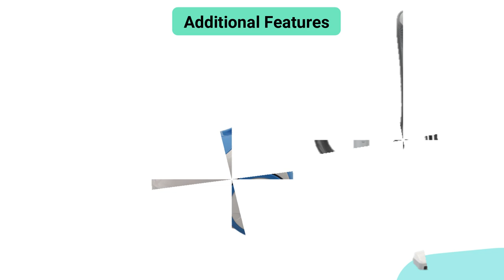Top 5 Vacuum Cleaner 2022 in India for home , Best Vacuum Cleaner in India 2022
Hello Friends, In this video, I have explained about top 5 Vacuum Cleaner 2022 in India. I have selected these best vacuum cleaner 2022 for home use on the basis of Suction power, Cleaning performance, Quality, Reliability & most important customer feedback. I have also explained about the features & warranty of vacuum cleaner so that you will select the best vacuum cleaner in India under 5000 to 10000 available in the market. With the help of these Vacuum cleaners you can clean sofa, bed, curtains, ceiling and window etc. They will use dry and wet surfaces depending on the models. I am uploading this type of video on this channel on regular basis related to Home appliances & Kitchen appliance.

1. Philips PowerPro Compact Bagless Vacuum Cleaner

2. Karcher WD 3 Multi-Purpose Vacuum Cleaner

3. Panasonic 1400-Watt Vacuum Cleaner

4. Eureka Forbes Super Vac 1600W Bagless Vacuum Cleaner

5. Inalsa Spruce-1200W Vacuum Cleaner for Home with Blower

You Can also follow on Instagram